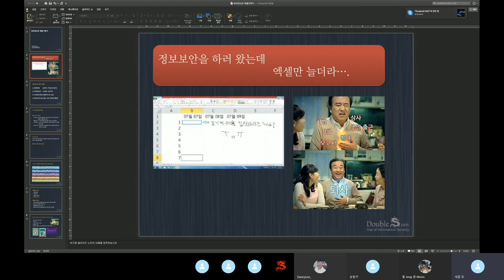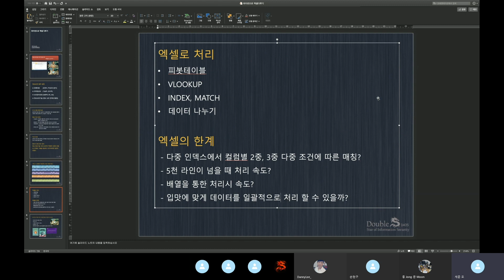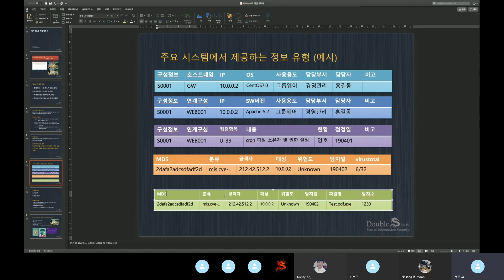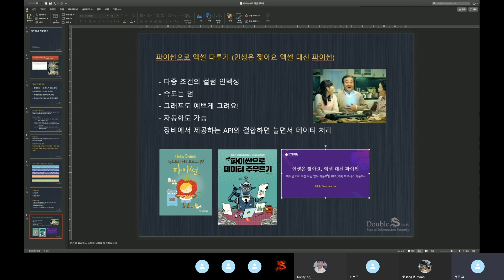파이썬으로 엑셀 다루기 - Intro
강사: 오세준